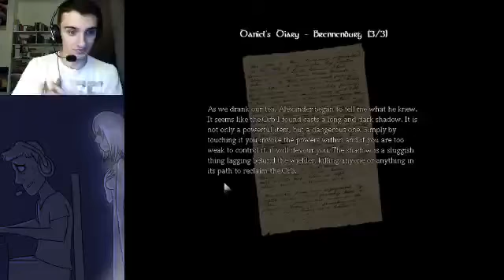The Wrong Room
ALWAYS! check before entering ... scared shit outta me (spike)